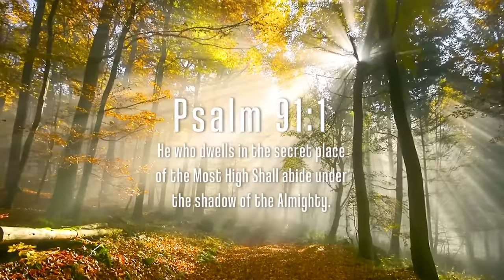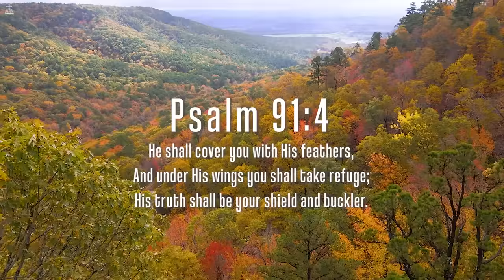Time Alone With God : Instrumental Worship & Prayer Music With Scriptures & Autumn🍁CHRISTIAN piano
Embrace the serenity and inspiration of gospel music intertwined with the tranquil beauty of nature in this CHRISTIAN Piano channel. Experience a harmonious blend of soulful piano melodies and soothing nature sounds, designed to uplift your spirit and foster a sense of peace.